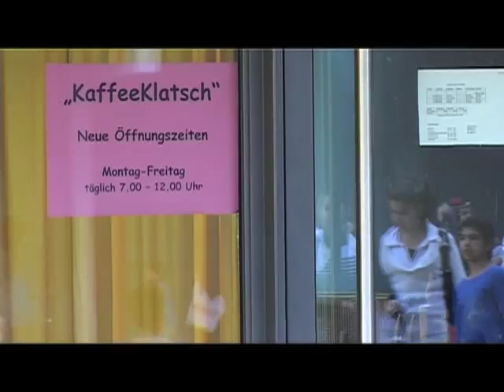Nachbarn - Leben i Pallaseum #2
Früher würde die Wohnanlage in Berlin Schöneberg "Soziapallast" genannt. Heute heißt die "Pallasseum". Aber nicht nur der Name hat sich geändert, die Wohnsituation hat sich in den letzten Jahren stark verbessert. Und es gibt viele nachbarschaftliche Aktivitäten im Pallasseum. Davon erzählt dieses Video in zwei Teilen.